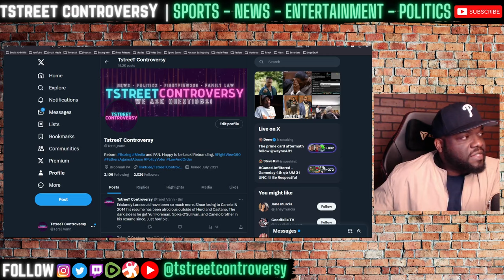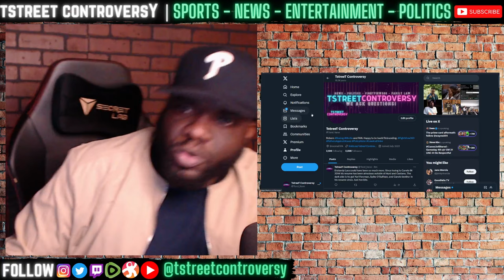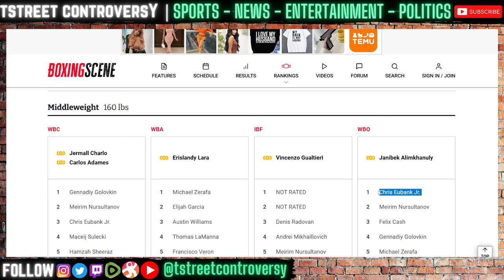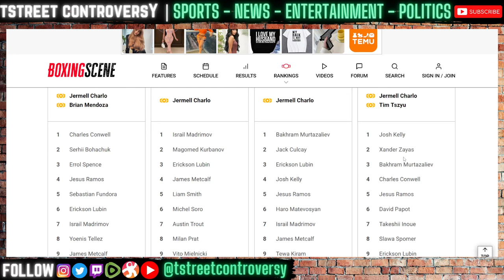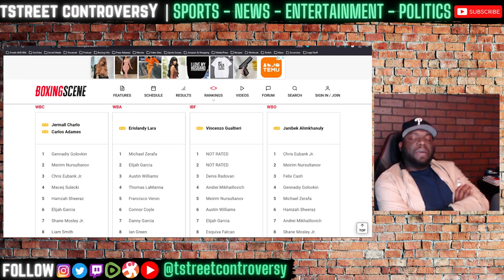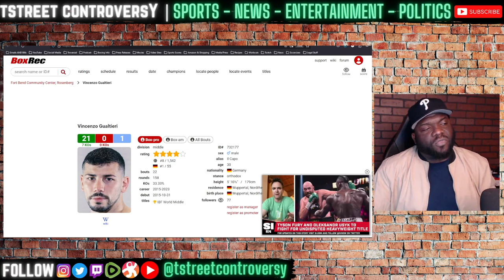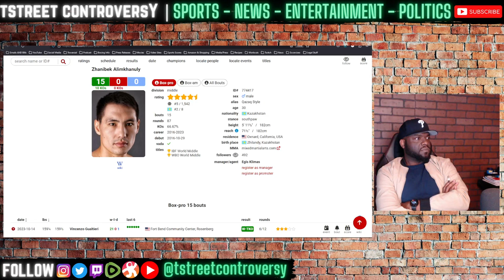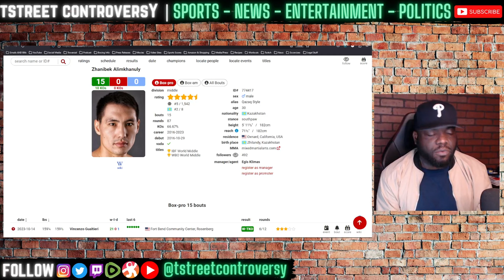Janibek IS GOOD But NO Boogeyman | STOPS Gualtieri In 6! Post Fight RECAP! Who's His 160lb RIVAL?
FightView360 October 14, 2023 | Janibek Alimkhanuly vs Vincenzo Gualtieri FIGHT NIGHT LIVE Fight Commentary Watch Party (Round By Round) LIVE Stream, Reaction | FULL Post Fight RECAP, Boxing Highlights, & Post Fight Interviews | (BRIEF, LEGAL, & FAIR USE) | Boxing Undercard Recaps & Commentary

TOPICS: Dillon Danis is RIGHT about Logan Paul & Jake | Paul vs Danis & KSI vs Tommy Fury Fight Week Preview, Press Conference & Weigh In RECAP & Reaction | Tim Tszyu faces Brian Mendoza Preview & Prediction witg BIG J @OldMateBigJ | Charlo vs Tszyu Preview | Janibek Alimkhanuly vs Vincenzo Gualiteri Card Preview | Bomac RETURNS | PBC on AMAZON and the rumored demise of Showtime Boxing | David Benavidez vs Demetrius Andrade Preview & MORE

➡️ OTHER Channels:
 - MAIN YouTube Channel:   @tstreetcontroversy